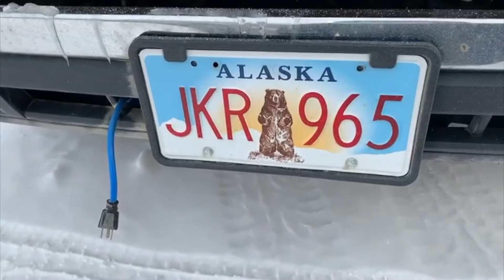La fiebre del Oro, Tour por Yukón. Canadá. Día 3.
¡El Huracán esta de regreso!

Día 3 en CANADÁ . El huracán y el oro.

Mira el video para que veas las nuevas aventuras que nos trae el Huracán.

Si te gustó este video mantente atento pues cada semana estaré subiendo uno nuevo. 😁